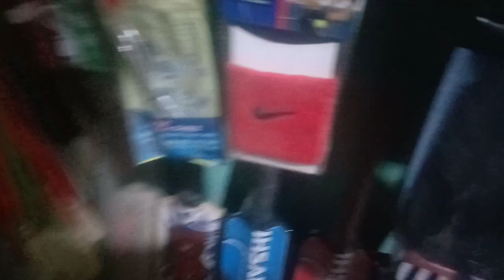যাত্রাপুর বাজার মেইন রোড কুড়িগ্রাম। আতিকা টেলিকম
ক্রিকেট  বাংলাদেশের শেরা খেলা

why football is the best sport in the world
future of bangladesh football
football career in bangladesh
efootball is better than fifa
efootball bangladesh player
how to select bangladesh team in pes 2023
football is growing in india
is football harder than soccer
best football in bd
why football is the best sport
why american football is the best sport in the world
football first ever match
football better than basketball
football first run
is football the best sport in the world